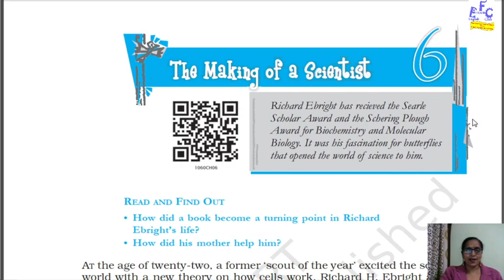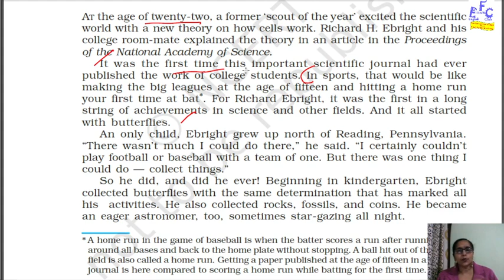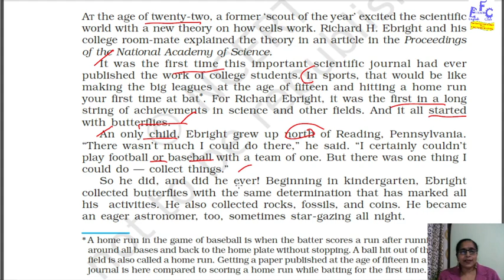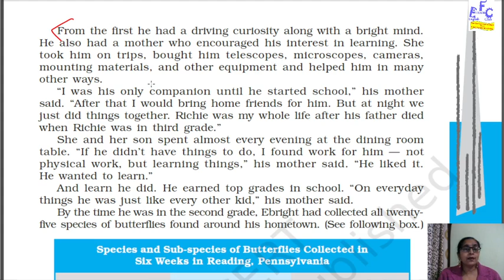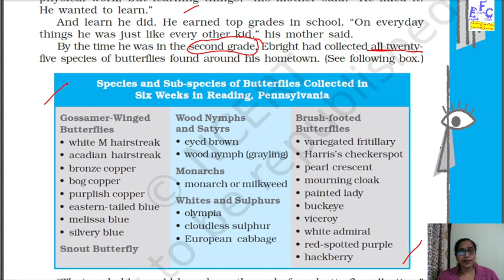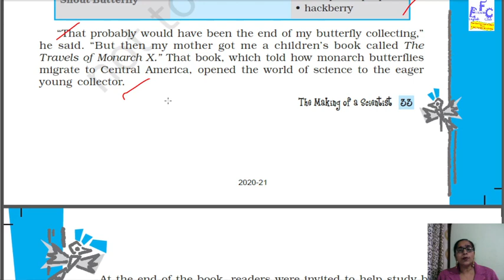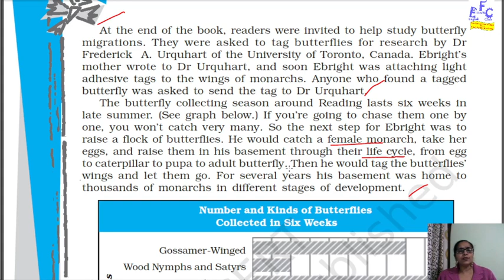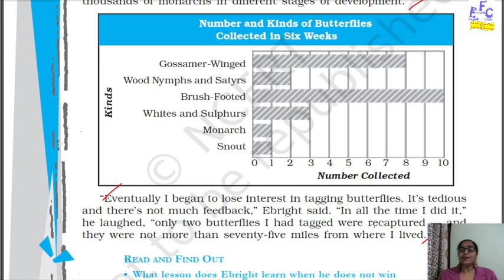THE MAKING OF A SCIENTIST|PART1| CLASS 10 |NCERT|CBSE| EXPLANATION |EASY ENGLISH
This video is for class 10 students studying NCERT supplementary reader Footprints Without Feet.
this video explains ch 6 the making of a scientist word by word and para by para by para in easy English.